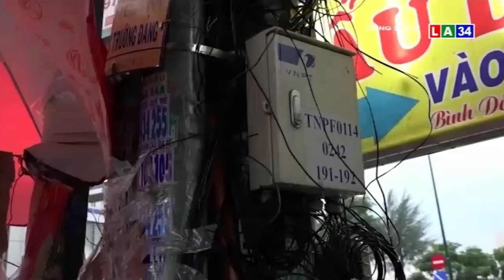TP.HCM: Bất an vì cột điện nhiễm điện | LONG AN TV